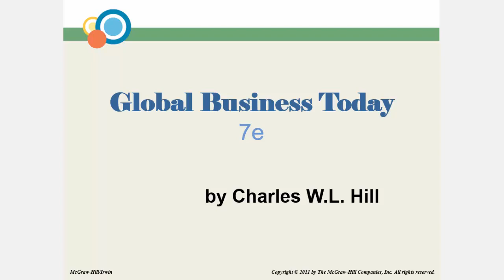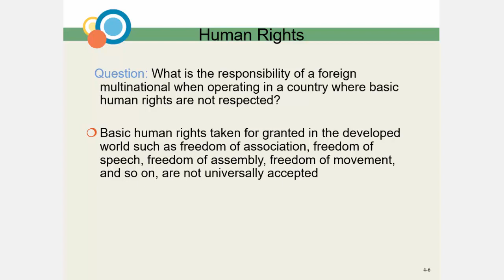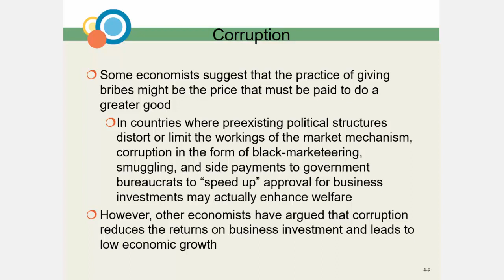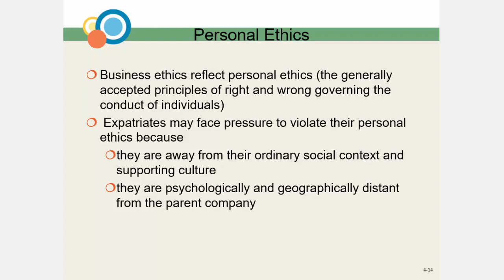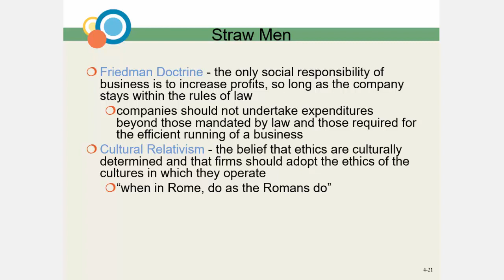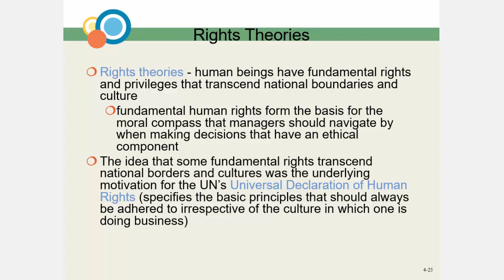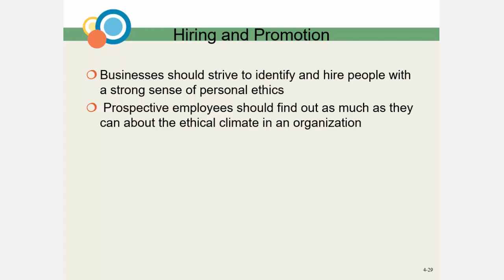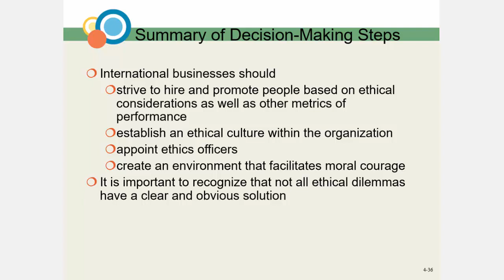Chapter 4 Ethics in International Business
Video ini mendiskusikan Chapter 4 Ethics in International Business dari buku Global Business Today 7e karya Charles W.L. Hill yang diterbitkan oleh The Mc-Graw Hill, Inc. (2011).

Chapter 4 Ethics in International Business mendiskusikan sejumlah topik sebagai berikut:

Pendahuluan
Isu-isu Etis dalam Bisnis Internasional
• Praktek kerja
• Hak asasi manusia
• Polusi lingkungan
• Korupsi
• Kewajiban Moral
Dilema Etis
Akar Perbuatan Tidak Etis
• Etika Personal
• Proses Pengambilan Keputusan
• Budaya Organisasi
• Ekspektasi Kinerja yang Tidak Realistik
• Kepemimpinan
Pendekatan Filosofis kepada Etika
• Manusia Jerami
• Etika Utilitarian dan Kantian
• Teori Hak Asasi
• Teori Keadilan
Fokus pada Implikasi Managerial